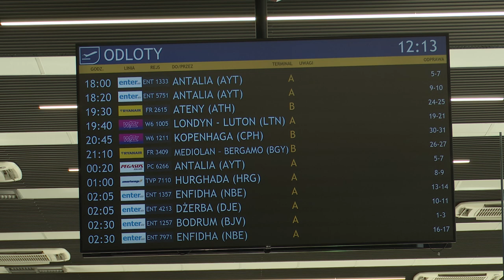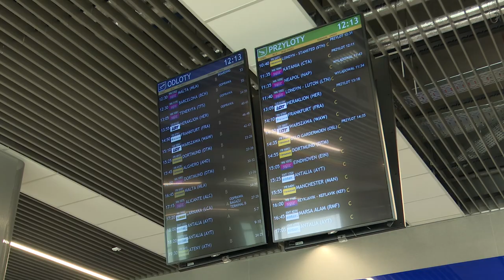Nowe kierunki z Pyrzowic 16.10.2024